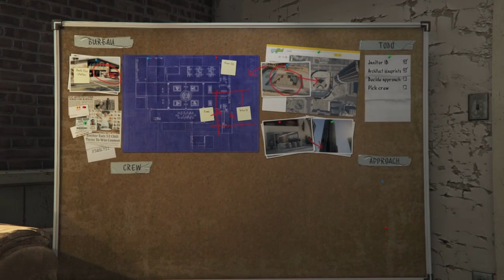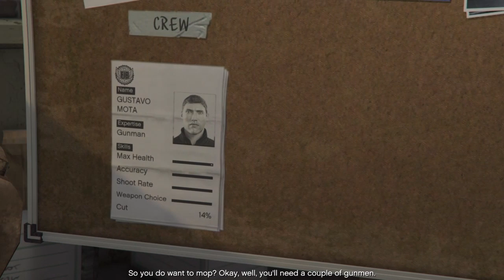Grand Theft Auto V Part 49